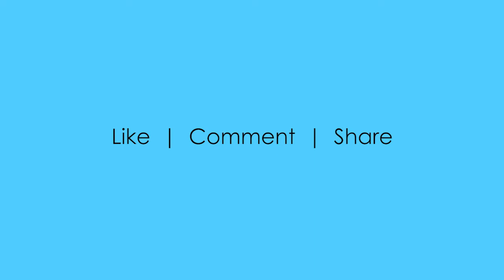Adobe Photoshop program’s Image Effects available as preset actions - demo video 7